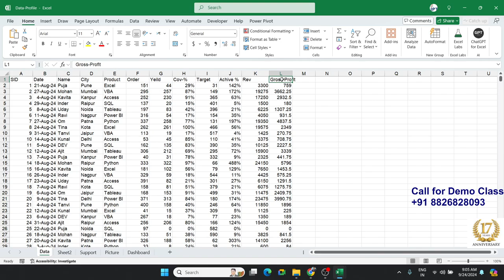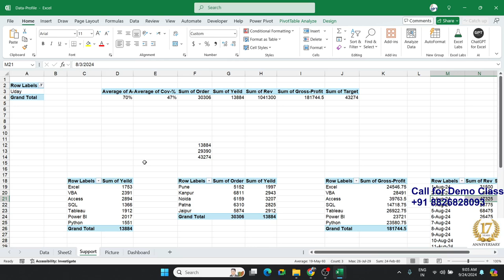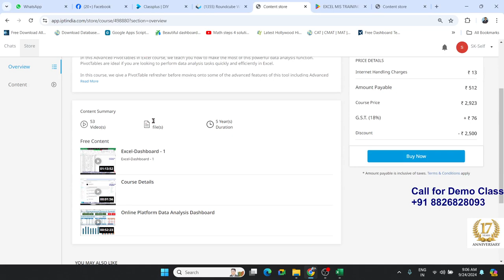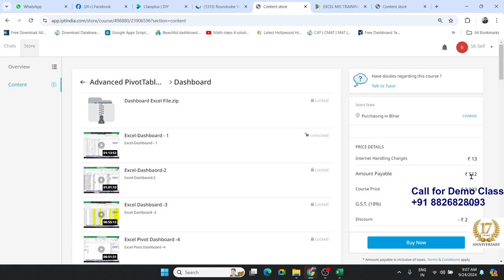Profile Performance Analysis Dashboard